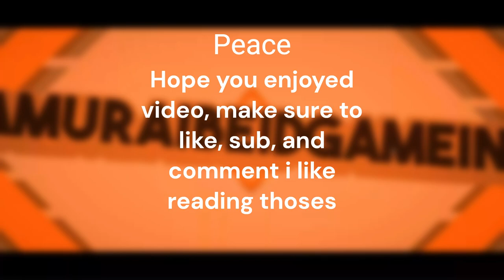Roblox arsenal Kill complation.. (warning fun to watch)